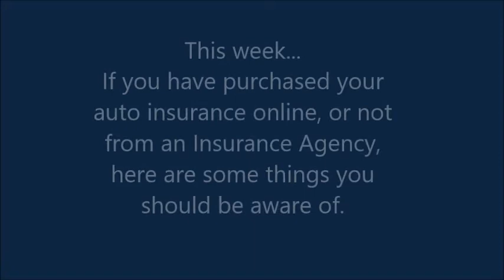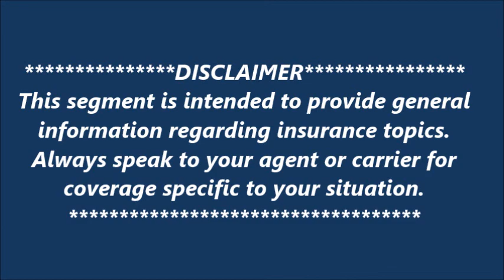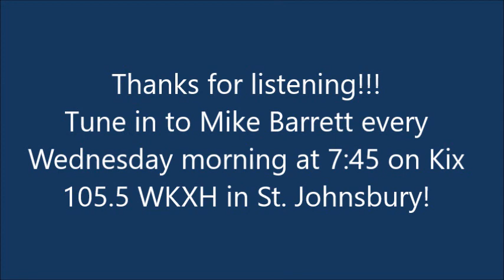"Good Policies" | February 26, 2020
If you have purchased your auto insurance online, or not from an Insurance Agency, here are some things you should be aware of.